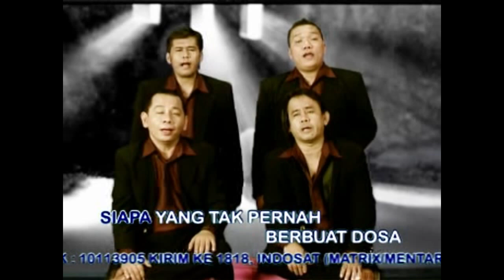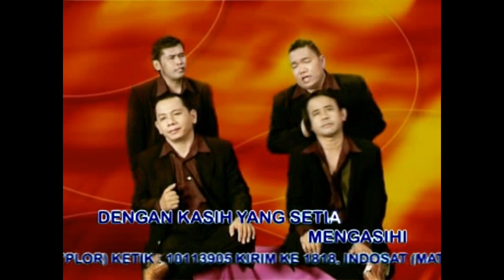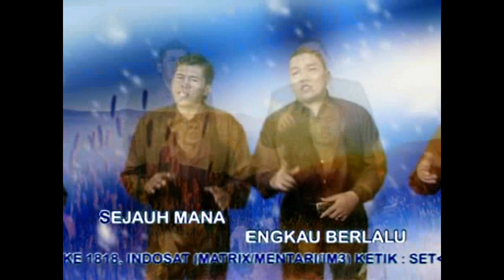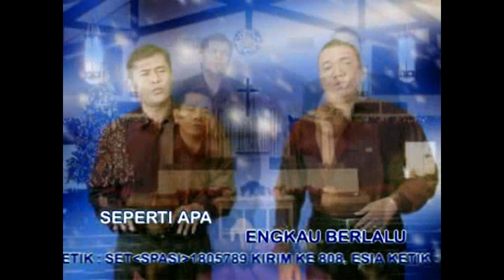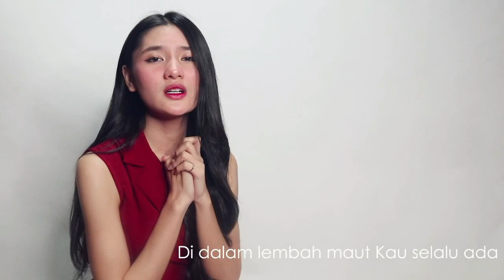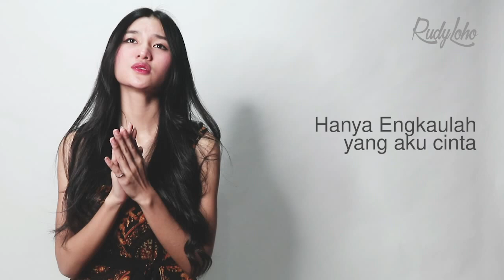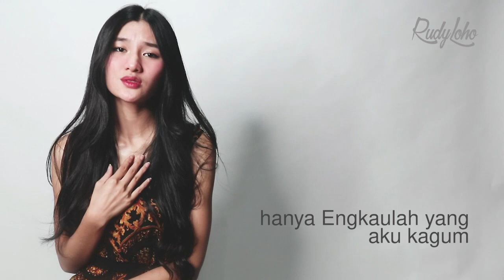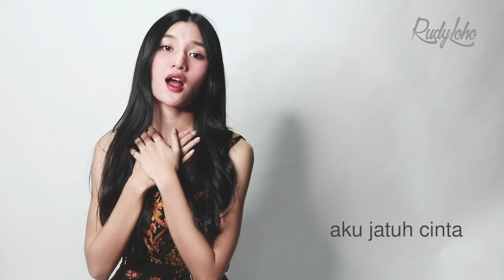Tetap setia pada Yesus || Lagu Rohani Kristen 2021 - Official Video Music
Buat sahabat terkasih selamat menikmati Lagu2 ini, terima kasih untuk LIKE, COMMENT, SHARE, dan Silahkan SUBSCRIBE channel Rudy Loho untuk mendapatkan update video lagu rohani yang lain. (Lagu - Lagu Rohani ini adalah Ciptaan Rudy Loho)

Vocal:
Rudy Loho
Ameda Voice
Fannita Posumah